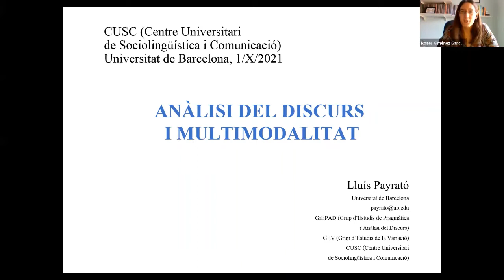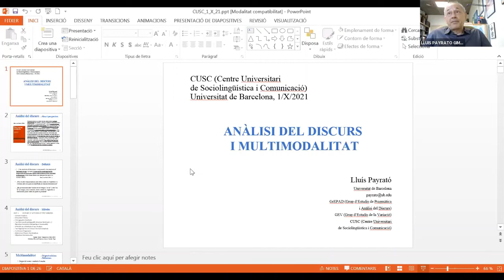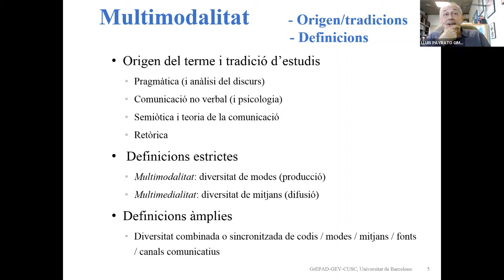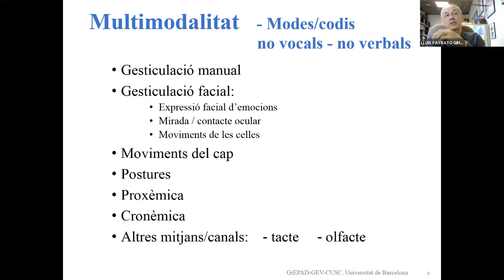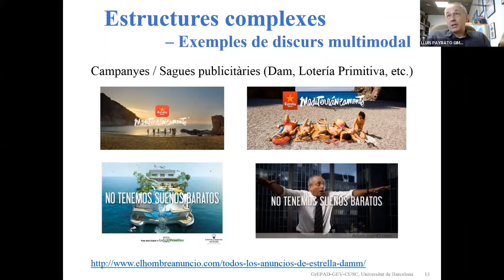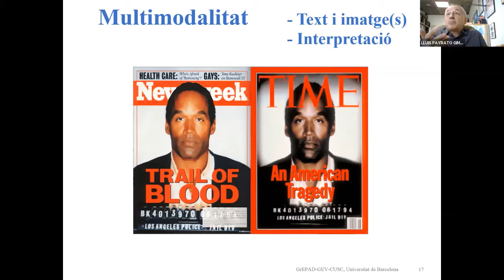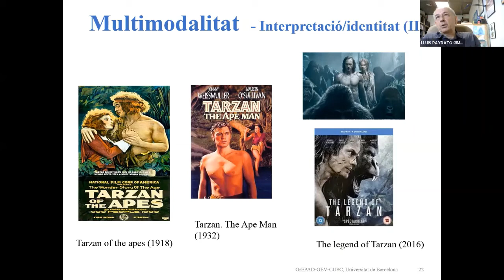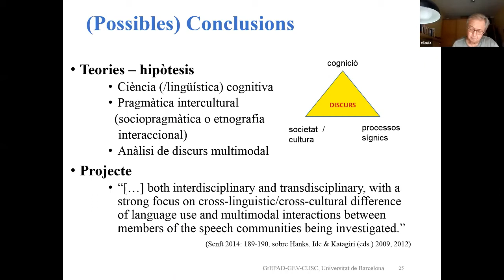Lluís Payrató: «Anàlisi del discurs i multimodalitat»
Primera sessió del curs 2021/2022 del seminari de sociolingüística i política lingüística del CUSC-UB, celebrada en línia l'1 d'octubre de 2021.